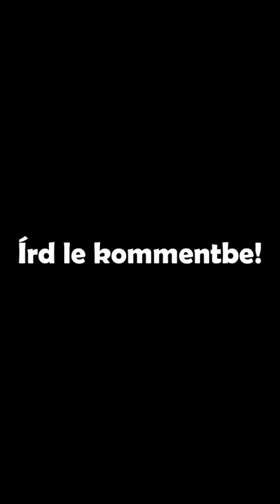Találd Ki A HAMIS Állítást! 🧨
Nyiss le 📥

📌 Smp szerver: play.topicsmp.hu
📌 Bedrock ip: play.topicsmp.hu (Port: 8012)

💲 Támogatók:

   - Lillaa02
   - B.Alexandra

♻️ Tagek: Ignoráld, kell az algo miatt, hátha működik xD